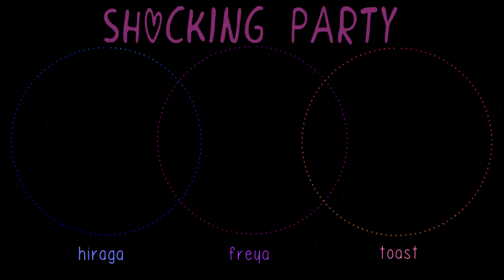【Hiraga x Freya x Toast】Shocking Party 【Cover】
So im an idol -poses-

ALSO FREYA IS doing CHEAP emergency commissions PLEASE CHECK THEM OUT  !

Original: A-Rise
Vocals:
Hiraga -  Me

Hit me up yo !